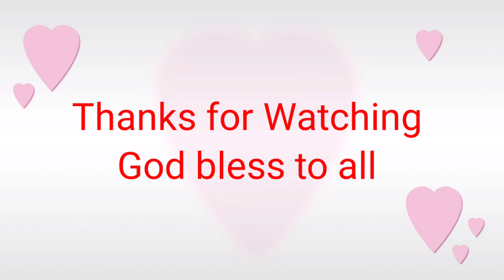Nagkatay ng kambing ang tropa sa SAUDI 🇸🇦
Food and Travel Vlog